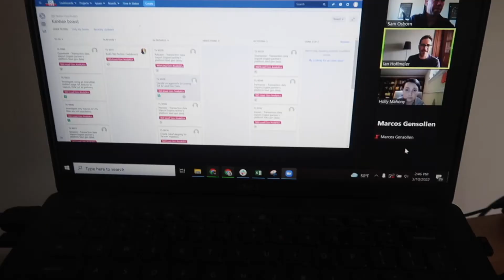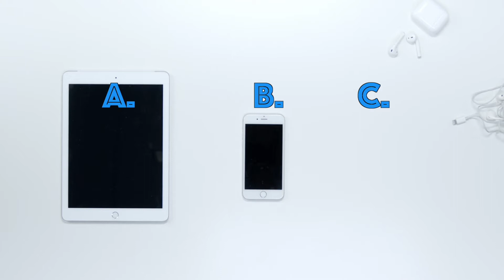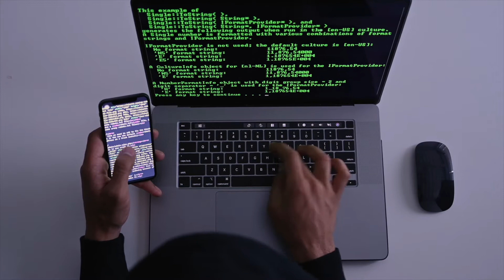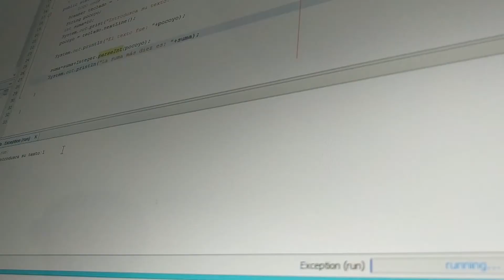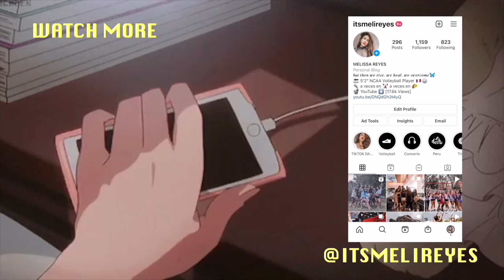📊💻DAY IN THE LIFE Como ser Analista Digital | Responsabilidades y Tareas | DIGITAL ANALYST MARKETING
Este video es relacionado a las tareas y responsabilidades a cumplir como analista digital, business intelligence analyst o analista digital de marketing. Espero les sirva!

0:00 Introduccion
0:25 Tracking
1:16 Dashboards
2:33 Pedidos Adhoc
3:20 Forecasting
4:15 Innovacion